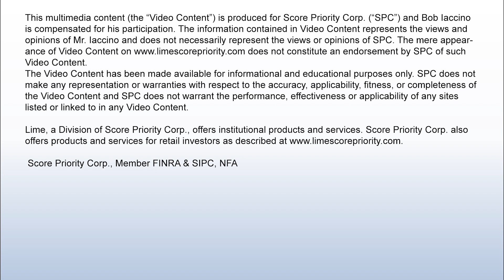Dark Pools in Stocks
How dark pools in stocks work, pros and cons.